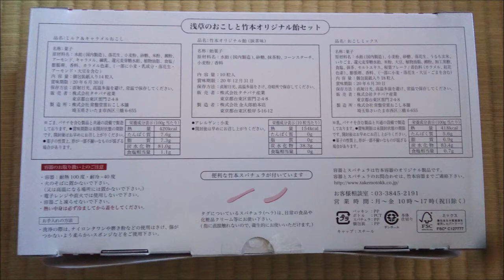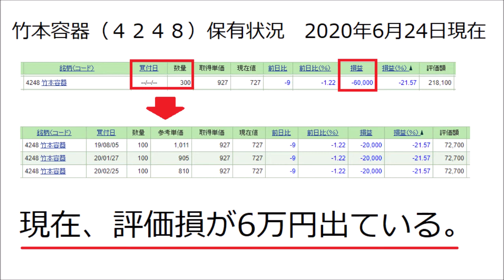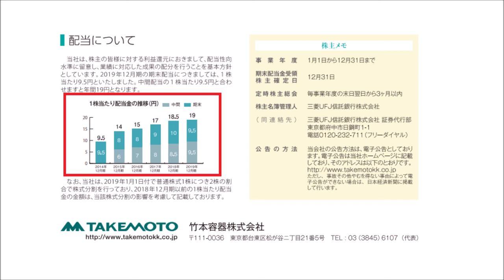株主優待 105 竹本容器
株主優待銘柄の紹介105個目は、竹本容器です。